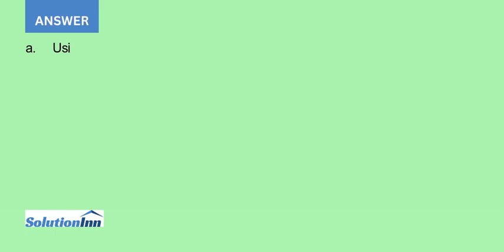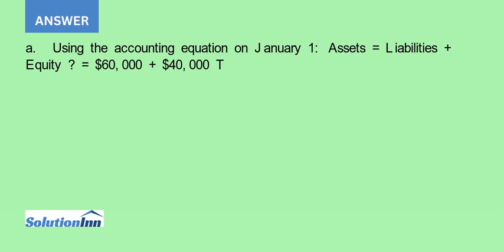Answer the following questions Hint Use the accounting equation a On January 1 Lumia Companys liabil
[Solved] - Answer the following questions. Hint: Use the accounting equation.a. On January 1, Lumia Companys liabilities are $60,000 and its equity is $40,000. On January 3, Lumia purchases and installs solar panel assets costing $10,000. For the panels, Lumia pays $4,000 cash and promises to pay ...